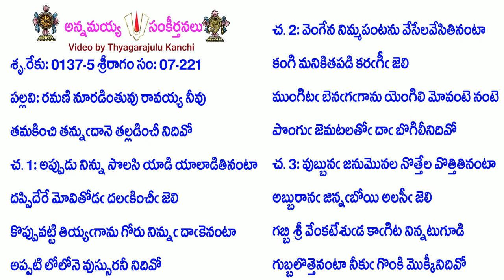Book7-Song221-2998-రమణి నూరడింతువు రావయ్య నీవు-ramaṇi nūraḍintuvu rāvayya nīvu